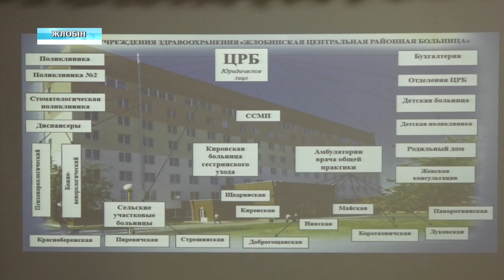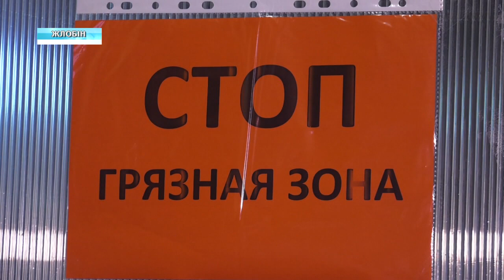Волонтёры медуниверситета помогают врачам Жлобинской ЦРБ в борьбе с ковидом